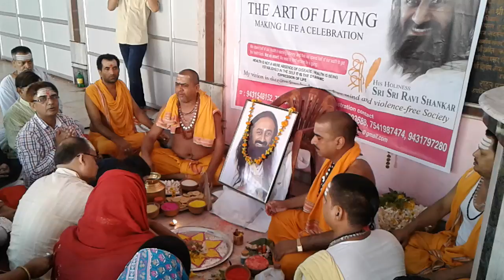rudra puja in deoghar before birthday celebration of sri sri...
देवघर आर्ट ऑफ लिविंंग के सदस्यों द्वारा बैद्यानाथ मंदिर में रूद्राभिषेक पूजा।